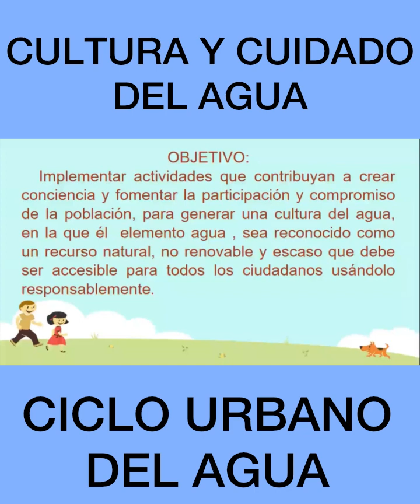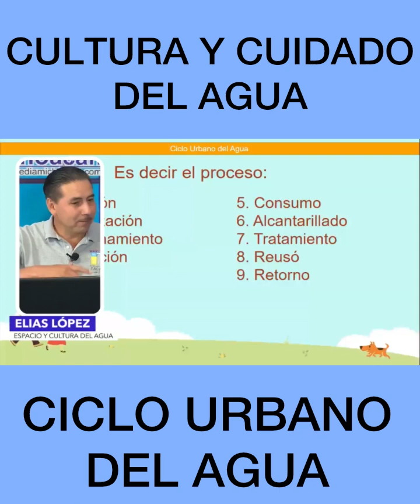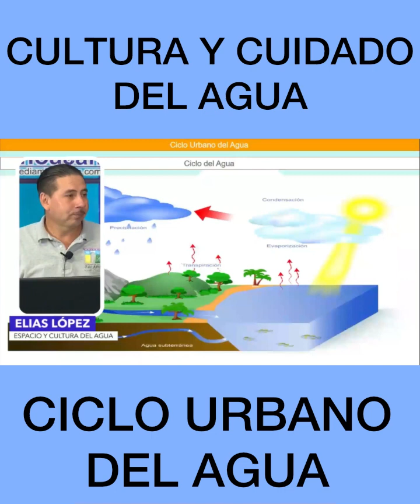Cultura y Cuidado del Agua - Cicló urbano del agua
Te dejamos nuestra cápsula semanal de Cultura y Cuidado del Agua con Elias López de SAPAS de Zacapu, el tema de esta semana fue Ciclo urbano del agua, te invitamos a participar y proponer los temas de cada semana.

Cápsula 16 año 2023